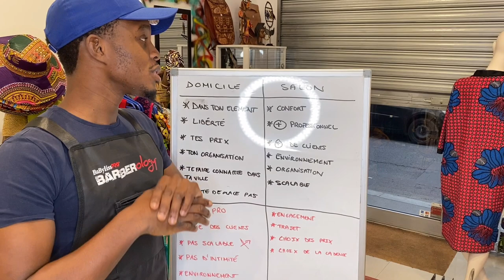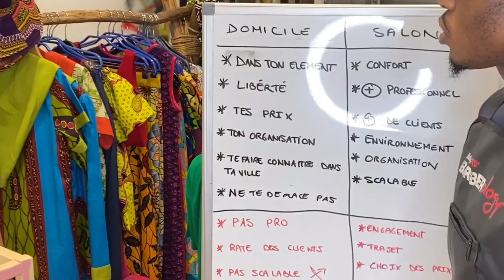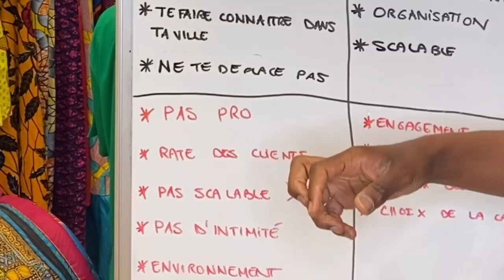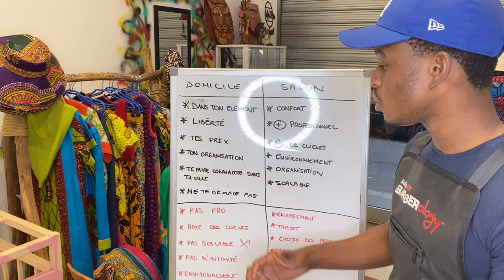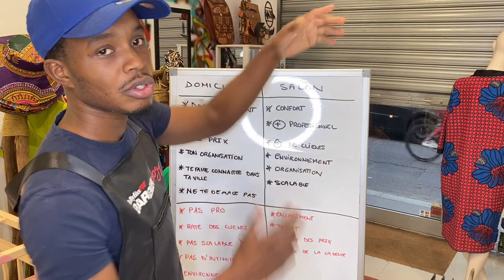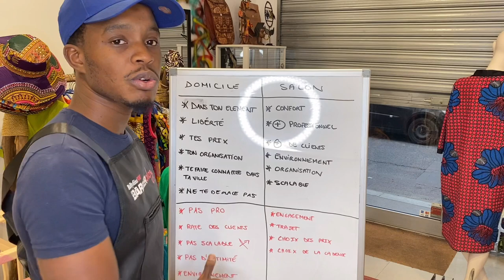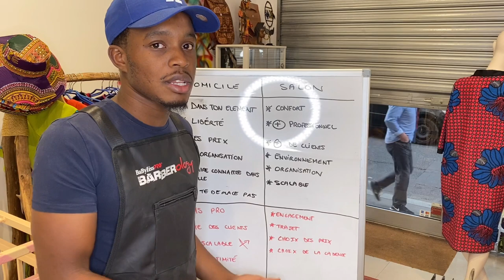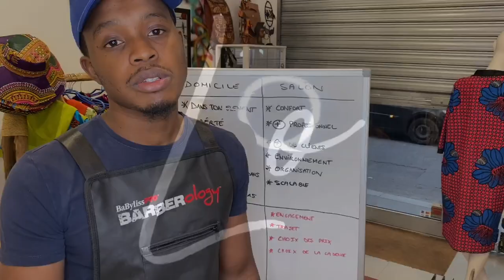EP [35] - BARBER A DOMICILE vs BARBER EN SALON/BARBERSHOP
Salut la miff!!
Nouvelle vidéo Épisode [27]
De la série “1 vidéo par jour” pour tout le mois de SEPTEMBRE.

▬▬▬▬▬▬▬▬▬▬▬▬▬▬▬▬▬▬▬FORMATIONS DIGITALE BARBER 🎓📚 ▬▬▬▬▬▬▬▬▬▬▬▬▬▬▬▬▬▬▬▬▬

📚 PACK NEXT LEVEL 2.0  :
Réouverture Début Novembre!

▬▬▬▬▬▬▬▬▬▬▬▬▬▬▬▬▬▬▬▬▬  MATERIEL QUE J'UTILISES▬▬▬▬▬▬▬▬▬▬▬▬▬▬▬▬▬▬▬▬▬▬▬▬▬▬▬

Ring Light

Collerettes pour protéger les clients

Tondeuse de coupe Wahl Senior

Shaver BaByliss Pro FX

Ring Light aves support iPhone

Airbrush Filaire

Twist Foam (Waves & twist)

Airbrush Filaire

La Tondeuse Best Seller du Barber Game :

Wahl Magic Clip

Mon top 8 Materiel nécessaire pour débuter :

Siège pas chère
Magic Clip Filaire
Nettoyant Tondeuse Cool Care
Coupe Chou + Lames
Cape de Coupe
Nettoyant Cou

Lame de rechange pour Magic Clip

▬▬▬▬▬▬▬▬▬▬▬▬▬▬▬▬▬▬▬▬▬  RÉSEAUX ET CONTACTS ▬▬▬▬▬▬▬▬▬▬▬▬▬▬▬▬▬▬▬▬▬▬▬▬▬▬▬

des concours chaque mois !!

▬▬▬▬▬▬▬▬▬▬▬▬▬▬▬▬▬▬▬▬▬  Mes Tops Vidéos  ▬▬▬▬▬▬▬▬▬▬▬▬▬▬▬▬▬▬▬▬▬▬▬▬▬▬▬▬▬▬▬
Mes Tops Vidéos :

▬▬▬▬▬▬▬▬▬▬▬▬▬▬▬▬▬▬▬▬▬  Matériel Vidéo & Montage ▬▬▬▬▬▬▬▬▬▬▬▬▬▬▬▬▬▬▬▬▬▬▬▬▬▬▬▬▬▬▬

iphone 12
sony camera
Adaptateur Apple pour micro

▬▬▬▬▬▬▬▬▬▬▬▬▬▬▬▬▬▬▬▬▬  SOUTIEN DE LA CHAINE  ▬▬▬▬▬▬▬▬▬▬▬▬▬▬▬▬▬▬▬▬▬▬▬▬▬▬▬

N’hésites pas a me donner ton retour (Positif ou Négatif) sur cette vidéo, ce que tu en penses, ce que je pourrais améliorer, ce que tu aimerais savoir afin que je puisses constamment améliorer le contenu.

En espérant que tout cela te soit utiles!